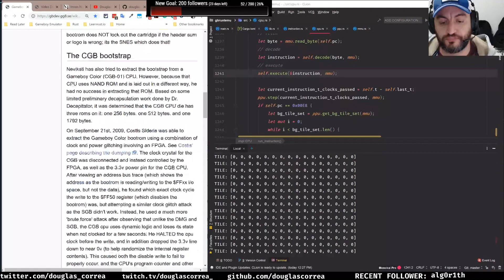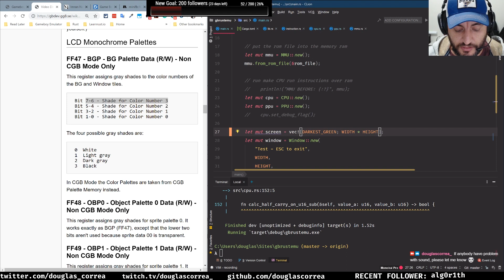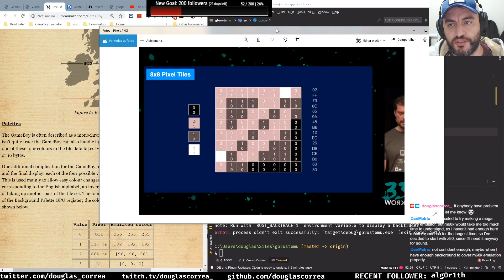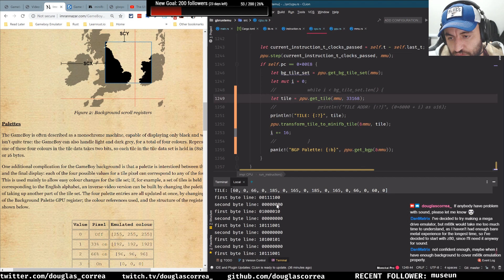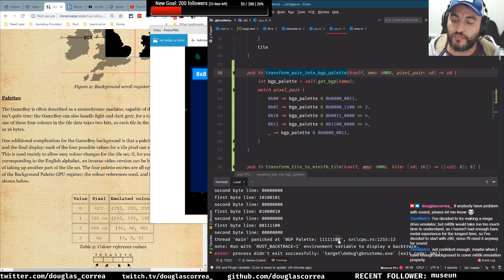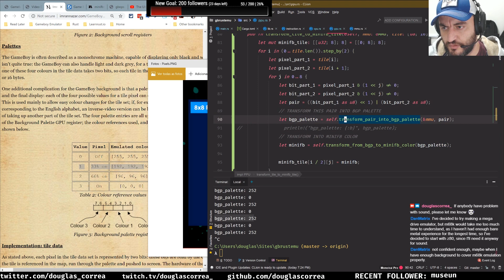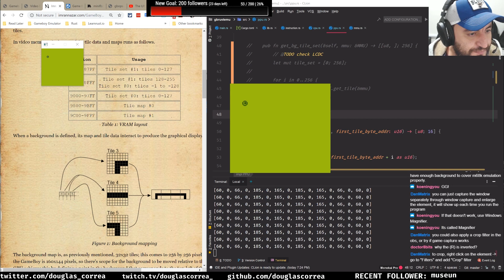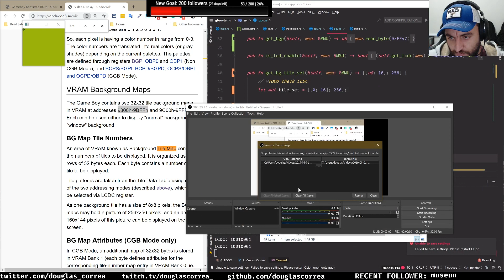Building a Gameboy Emulator with Rust Programming - EP 13 - Finally displaying Tiles on Screen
This is the episode 13 of a series of Twitch streaming sessions where I will be building a Game Boy emulator from scratch using Rust Programming Language.

- We finally got our Tile set being displayed on the screen (using Rust Minifb)

I had a power outage during the streaming, so I had to finish it early than I want, but tomorrow we will continue with the display.

Twitch stream every business days from 06:30 EST to 08:30 EST